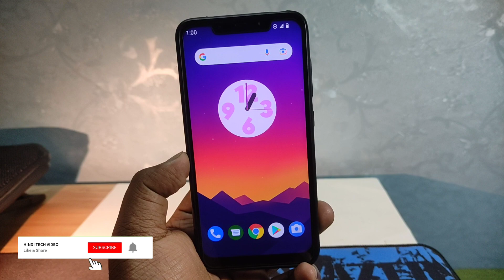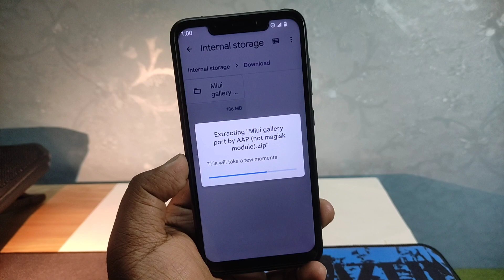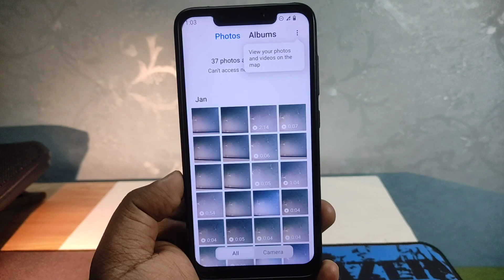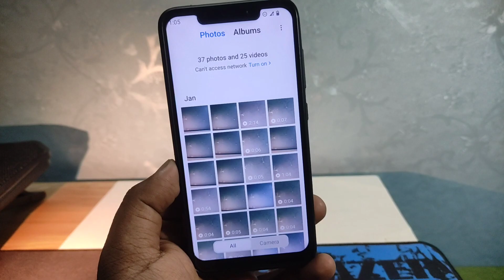Install MIUI 13 Gallery App for Any Android 8.0+ | No Root | MIUI 13 Gallery Port Custom Rom